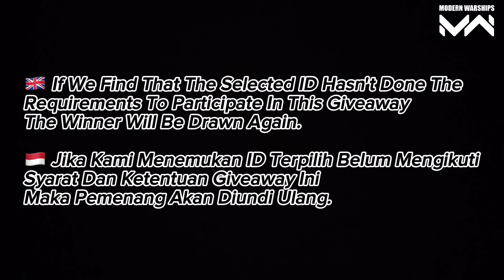July Giveaway!!! | Modern Warships | Support by Artstorm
✧✧Join my WhatsApp Channel to get the latest update and all information about Modern Warships first✧✧

Modern Warships is a cross-platform arcade online action game where modern naval battles look like they do in reality. Surveillance aircraft rush forward to detect the enemy from distance, cruisers launch volleys of guided missiles and try to reset enemy missile defences, submarines sneak up to surface vessels and jet fighters provide cover to the allied fleet from the air.

Modern Warships regularly receives new battle maps, combat vehicles and weapons while in-game tournaments, events and other activities provide new gaming experience and cover the subject of modern naval and air battles from different perspectives.

✧✧All the pictures of the equipment in the video✧✧